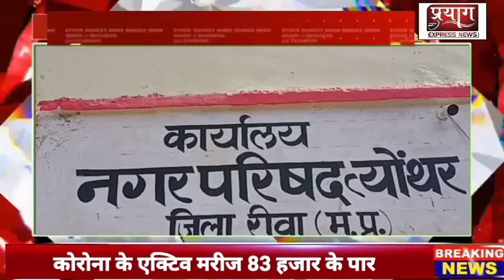नगर परिषद के वार्ड क्रमांक 14 में निर्माणाधीन कार्य की प्रगति धीमी पैसे का हो रहा बंदरबांट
Prayag Express  News Channel:
प्रयाग एक्सप्रेस न्यूज़ भारत का सर्वश्रेष्ठ हिंदी न्‍यूज चैनल है । आज तक न्‍यूज चैनल राजनीति, मनोरंजन, बॉलीवुड, व्यापार और खेल में नवीनतम समाचारों को शामिल करता है। प्रयाग एक्सप्रेस  न्‍यूज चैनल की लाइव खबरें एवं ब्रेकिंग न्यूज के लिए बने रहें ।

About Channel:
Prayag express News is India's Best Hindi News Channel. Prayag express  News Channel Covers The Latest News, Breaking News, Politics, Entertainment News, Business News and Sports News.

This news reporter name दिनेश द्विवेदी के साथ कमलेश प्रसाद शुक्ला की रिपोर्ट